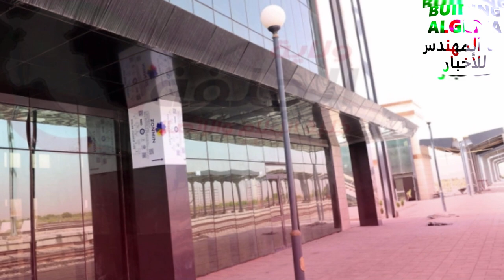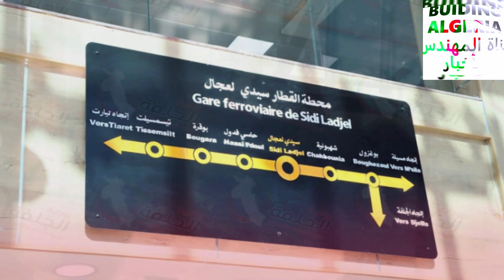لأول مرة تعرفو على هذه المحطة الجديدة للسكك الحديدية NEW HASSI FEDOUL TRAIN STATION